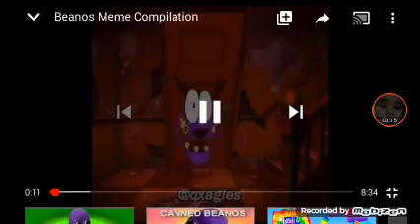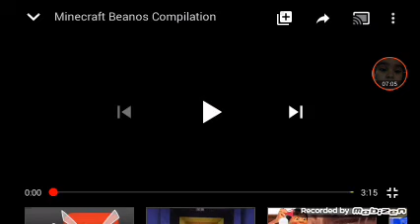Beanos meme coplication (original)